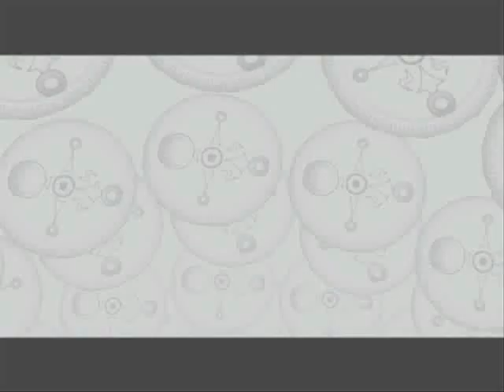Let's Play Zelda Majora's Mask [German][♥♥♥][#33]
checklist: fanghaken: check
                  schmirgelklinge: check
guuut und wir begebebn uns zur ranch ;)